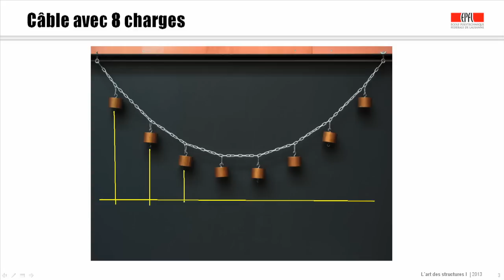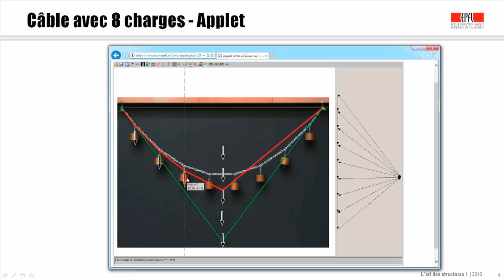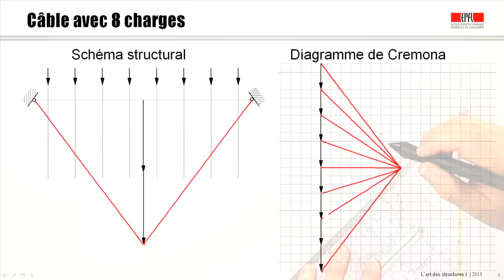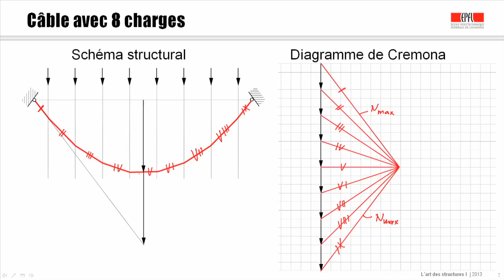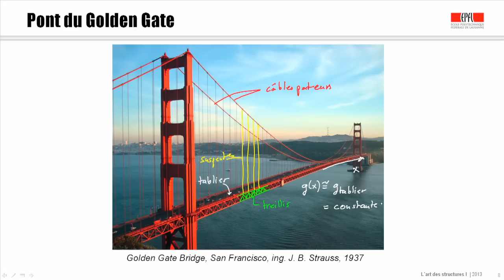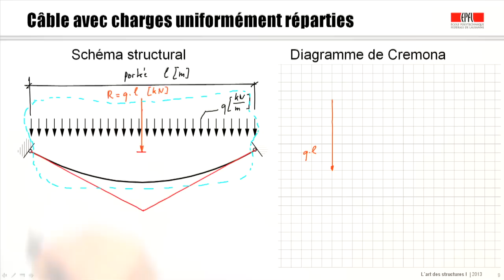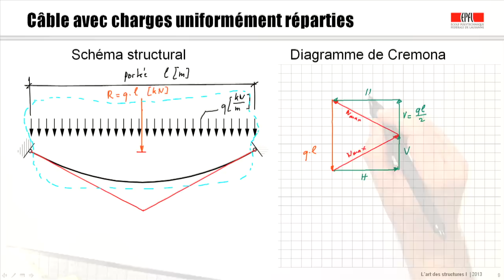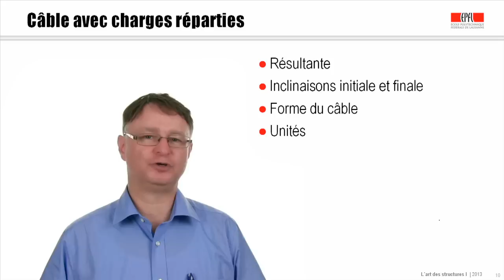Câble avec charges réparties